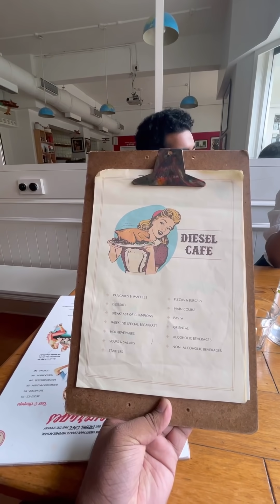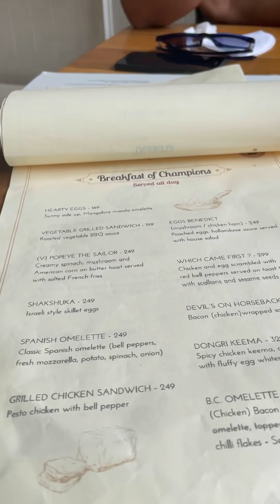ENGLISH BREAKFAST | DIESEL CAFE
DIESEL CAFE
BALMATTA
MANGALORE